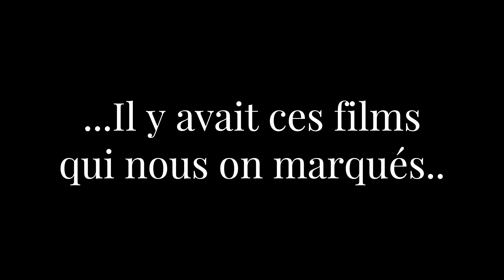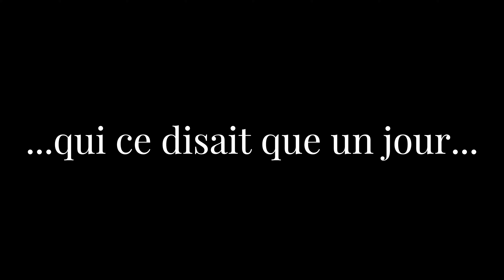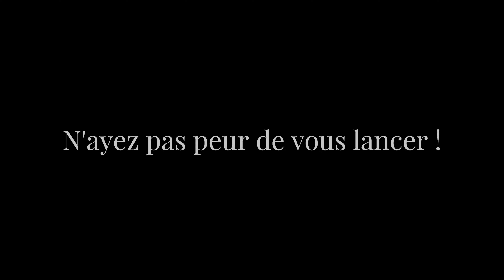SAISON 4 / LA FIN DU VOYAGE